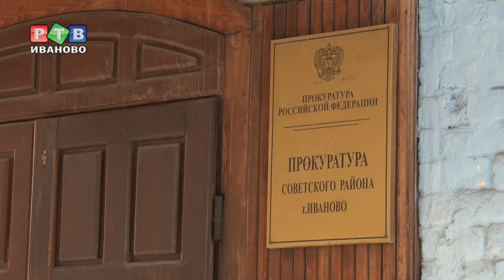Смерть за тельняшку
Тельняшка — как мотив для убийства. Советский суд вынес приговор в отношении двух жителей областного центра, которые сильно избили своего собутыльника, позднее, от полученных травм мужчина скончался. Перебранка произошло весной прошлого года в доме 35 по улице Собинова. Трое сильно пьяных ивановцев поспорили, имеет ли право носить тельняшку тот, кто в армии не служил. В результате драки, одного спорщика госпитализировали.